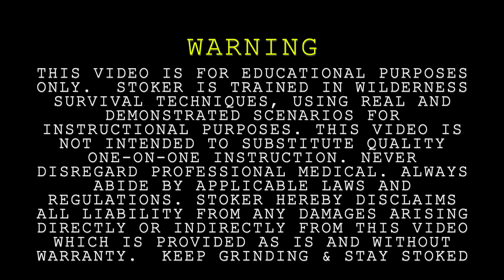Emergency Winter Survival From a Cached Kit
Work towards the cache we buried over two months ago - and use the contents to effect survival during the winter.  We'll purify water, navigate, build shelter, start a fire, and more!

GEAR IN VIDEO:
Pelican Case
Silva Compass
Button Compass
Water Bag
Beanie
Chem Light
Instant Coffee
Rite ’N Rain
Signal Mirror
Ferro Rod
Moleskin
Ceramic Razor
Emergency Blanket
Water Purification Tablets